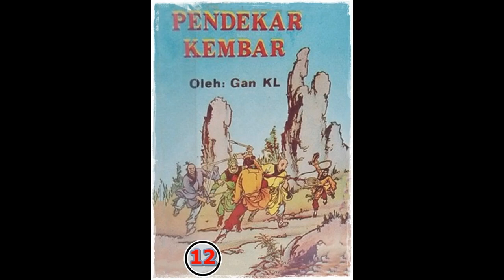Seri Cerita Silat Pendekar Kembar Jilid 12